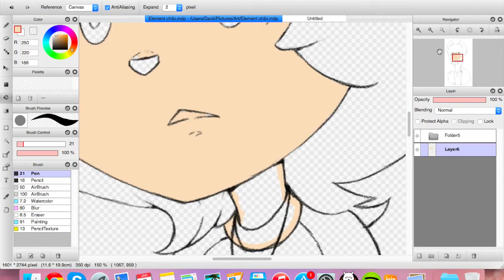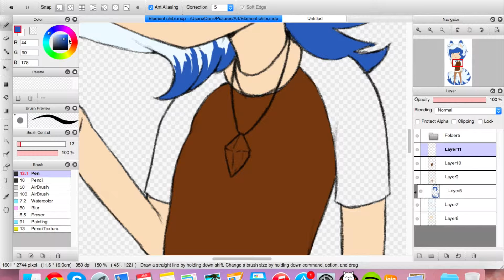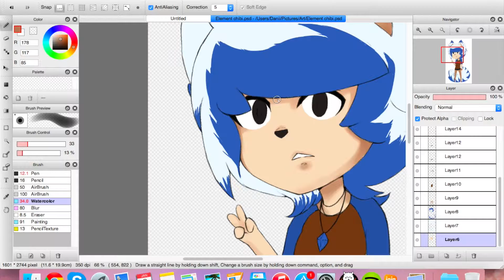Noel Chibi Speedpaint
Recently did a design trade with a friend over on dA and decided I'd try drawing a chibi of the character.